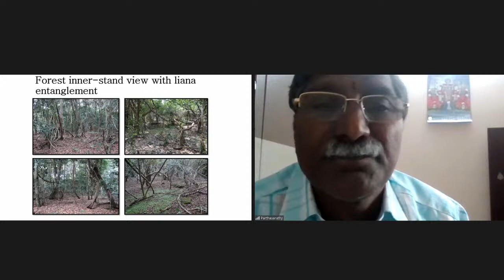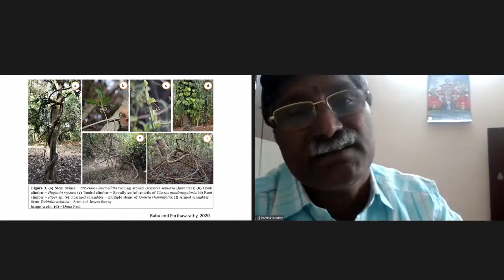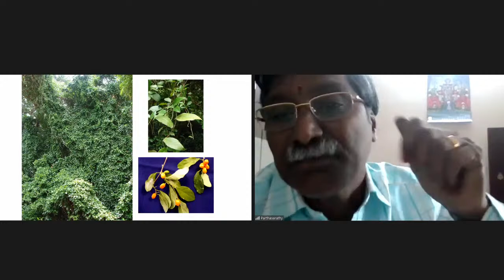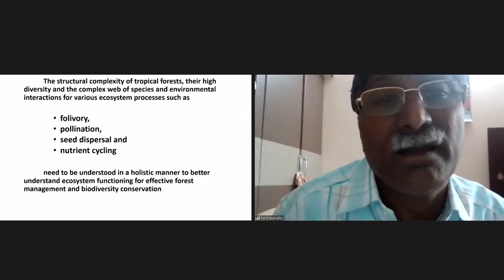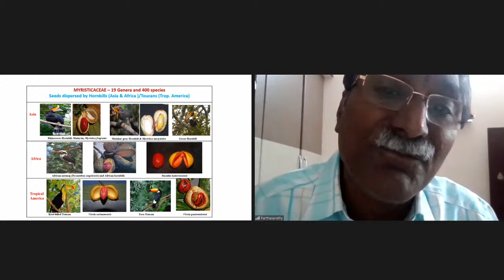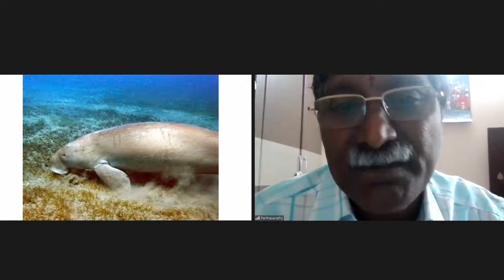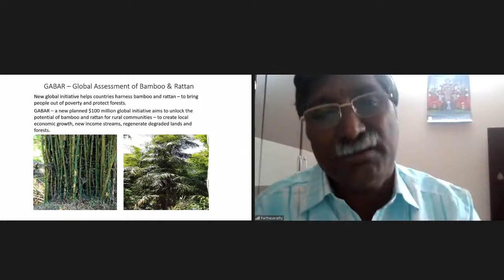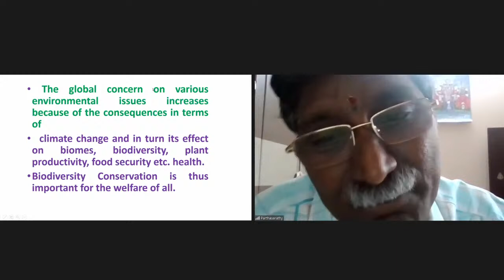3 Days International E Colloquium on Environmental Degradation and Climate Change Day 1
3 Days International E Colloquium on Environmental Degradation and Climate Change